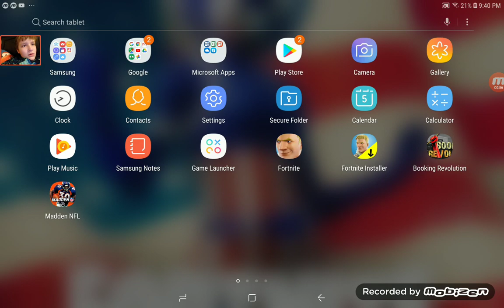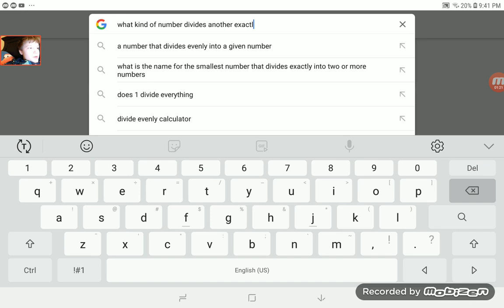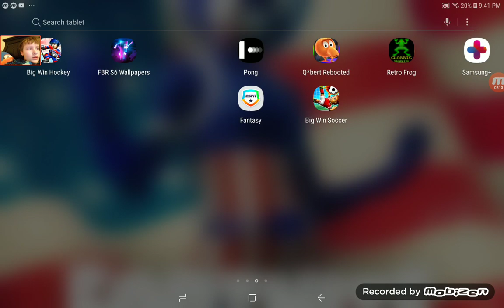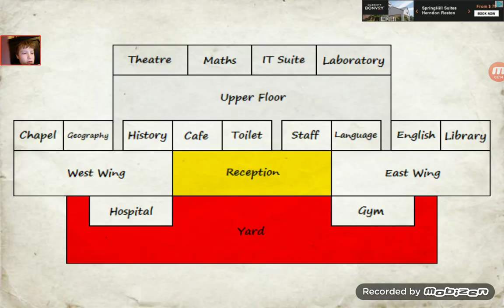School days part 2